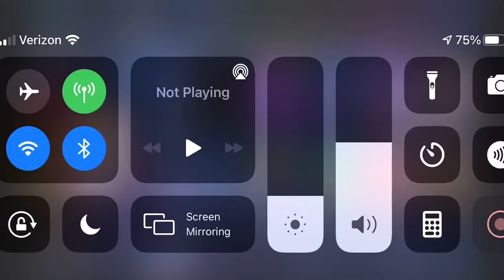How to make my character in gacha club